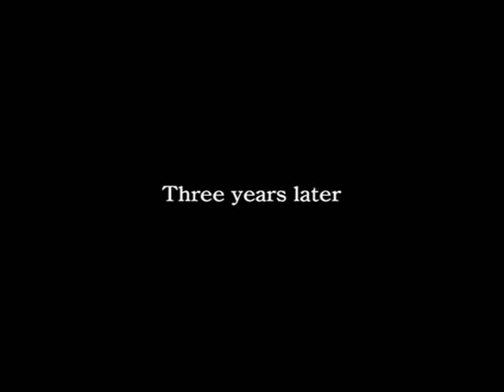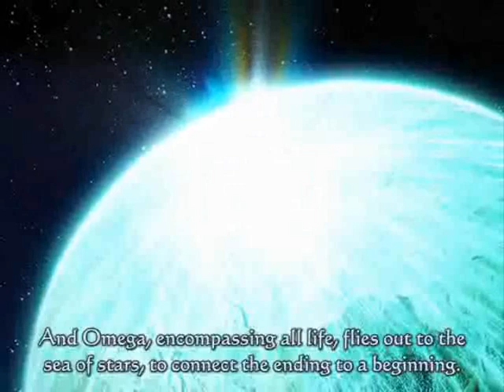Final Fantasy: Dirge of Cerberus Part 1 Japanese Cinematic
I disclaim all rights to the audio and video content

FFVII Dirge of Cerberus Full CG Part 2

Cloud Strife, Tifa Lockhart, Marlene, Denzel, The One Winged Angel Sephiroth, Kadaj, Loz, Yazoo, Rufus ShinRa,Vincent Valentine,Chaos, Aerith Aeris Gainsborough, Barret Wallace, Cait Sith, Cid Highwind, Red XIII Nanaki, Yuffie Kisaragi, Zack, Jenova